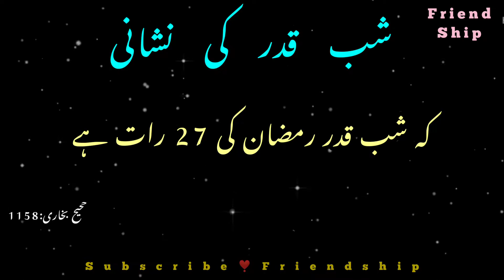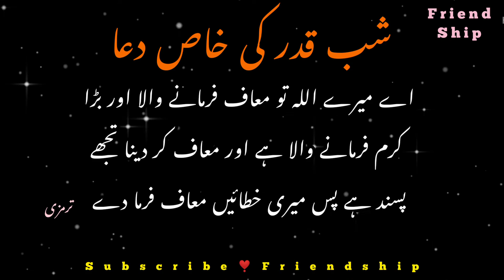Shab e Qadr Ke 5 Hadees / Shab e Qadr Ke Hadees / Lailatul Qadr | Friendship